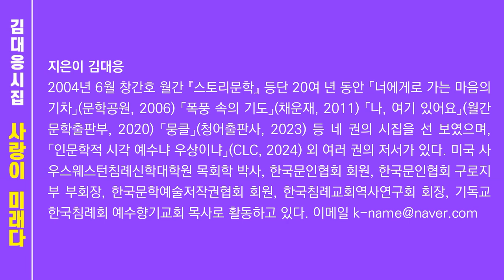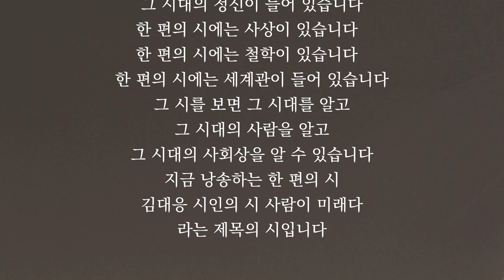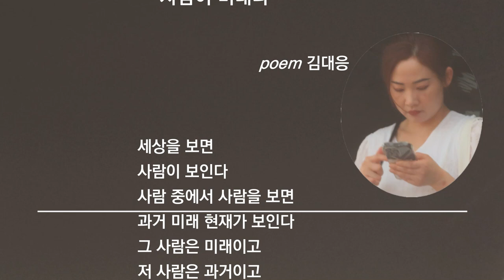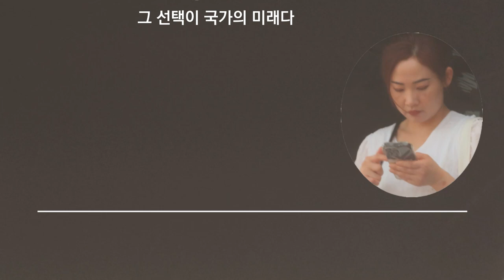시대 정신 | 김대응 시인의 시 "사람이 미래다" 김대응 제5시집 출간 준비 | 사람이 국가의 미래입니다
한 편의 시에는
그 시대의 정신이 들어 있습니다
한 편의 시에는 사상이 있습니다
한 편의 시에는 철학이 있습니다
한 편의 시에는 세계관이 들어 있습니다
그 시를 보면 그 시대를 알고
그 시대의 사람을 알고
그 시대의 사회상을 알 수 있습니다
지금 낭송하는 한 편의 시
김대응 시인의 시 사람이 미래다
라는 제목의 시입니다